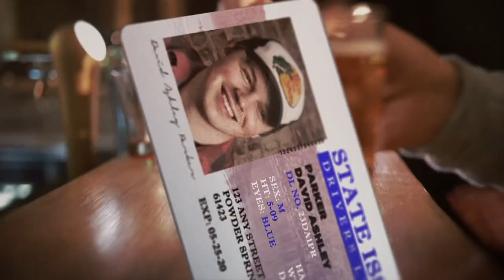What's Western Listening To - Episode 3: WWLT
The weather outside might be freezing, but Western students are still listening to pure heat. Nav & Elijah hit the campus once agin to find out what Western University students are listening to and what they recommend to students just like them!